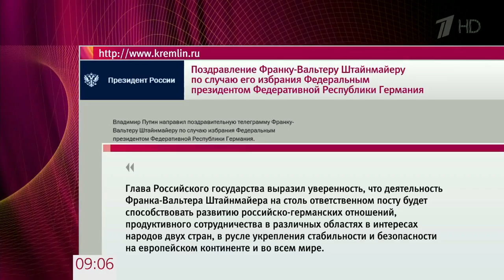Новый президент Германии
Франк-Вальтер Штайнмайер избран новым президентом Германии